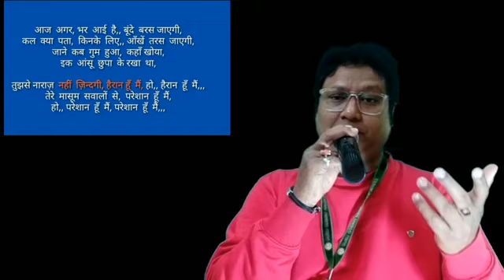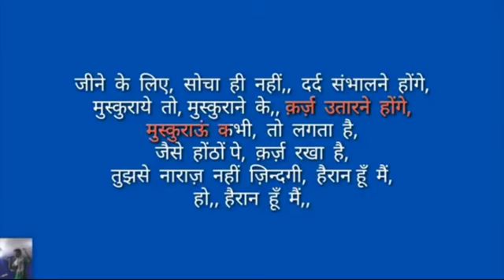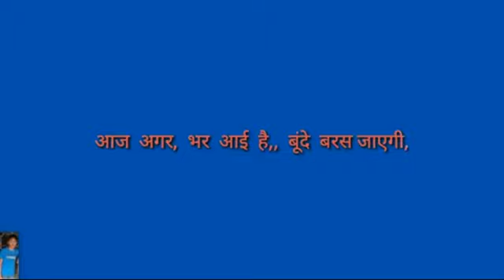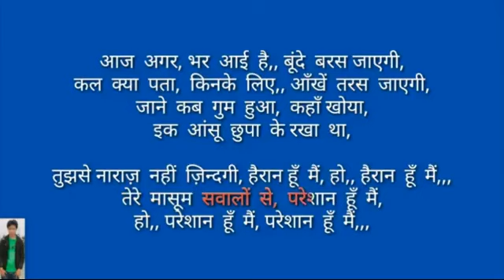STD 4 To 7 || Music Lesson || - By Mr. Sanjeev Majumdar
Music Lesson
STD 4 To 7
Teacher's Name - Mr. Sanjeev Majumdar